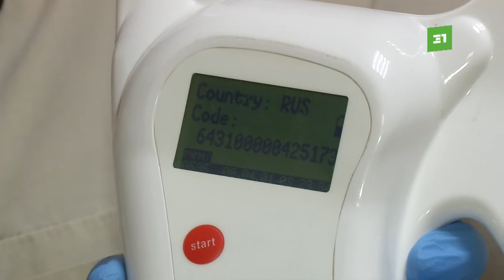Челябинцы массово чипируют домашних животных.